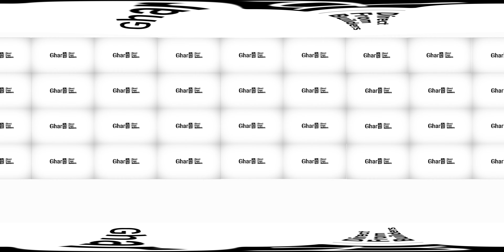Lansum Sarva Vijaya: Discover Iconic 360 Drive-Through Tour! | Kondapur | Hyderabad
Schedule your 3D and VR tour Appointments now.

Book your 3D and VR tour Appointments for Hyderabad’s top real estate projects now. LuxuryApartments HyderabadRealEstate Cyber Towers

Hold on tight for part two of our 360° VR exploration of NSR Road, Hyderabad's IT hub!  In this video, we pick up where we left off at Crimson Crest and virtually cruise down the road towards Lansum Sarva Vijaya.

Prepare to be immersed in the heart of Hyderabad's bustling tech scene.  Feel the energy of the area as you get a virtual glimpse of towering offices, vibrant restaurants, and the general vibe of this dynamic part of the city.

Explore at your own pace!  Simply rotate the 360° video to discover everything NSR Road has to offer.  This virtual tour is perfect for:

Professionals considering a move to the IT corridor
Anyone curious about Hyderabad's IT scene
People who enjoy virtual exploration
So, buckle up (or rather, put on your VR headset) and get ready for the next leg of this incredible virtual journey on NSR Road!